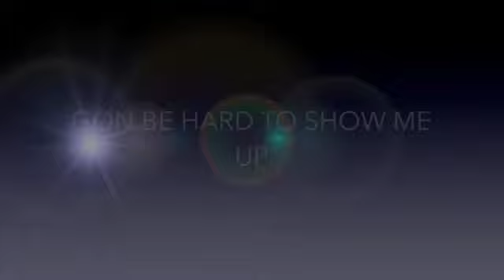EYES ON THE CITY (Lyric Video Preview)